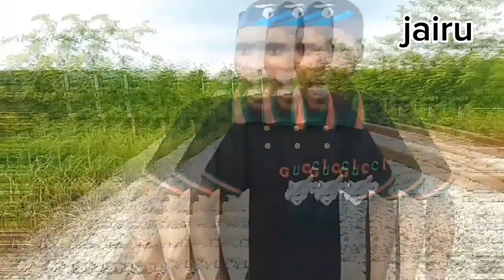jairu Yoruba movie starring Lateef olawale Kabiru arinoja